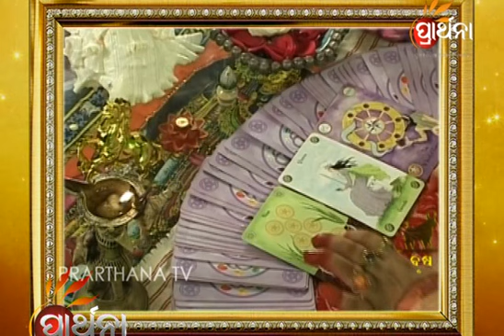PRARTHANASANMANNA 2014 part 01